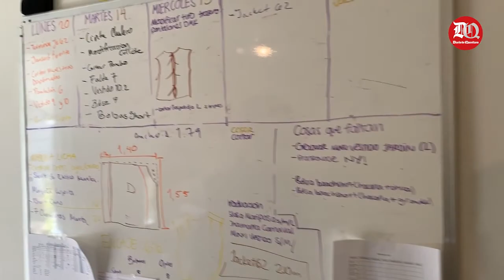Queretans en el Fashion Week de Nueva York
Dos queretanas representarán a México dentro del desfile y show Hi Tech Moda que se llevará a cabo el 8 de febrero de este año, en paralelo con Fashion week en Nueva York. Beaumaris Eilean Santillán Aldana participará con 10 prendas que lleva el sello de minimizar el impacto ambiental mediante textiles y procesos zero waste; y Adriana Salgado Visoso del municipio de Colón con igual número de diseños elaborados en telar de pedal.